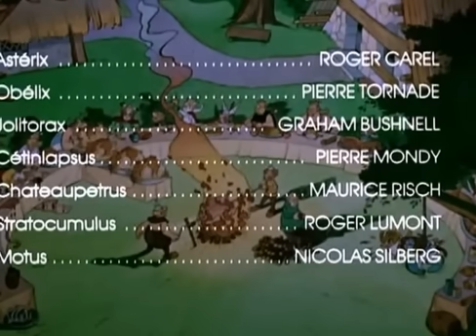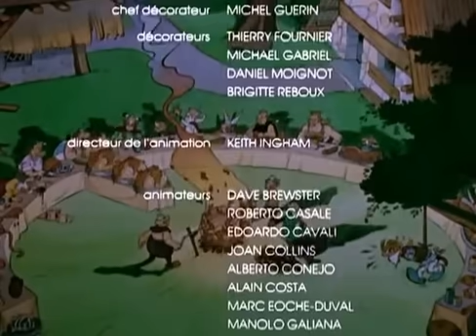Aterix bei den Briten / Deutsch